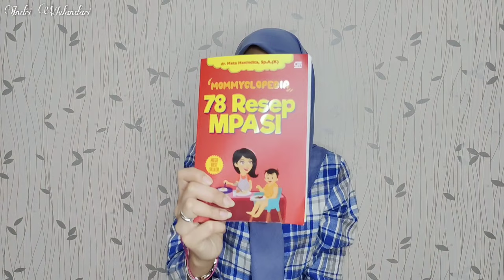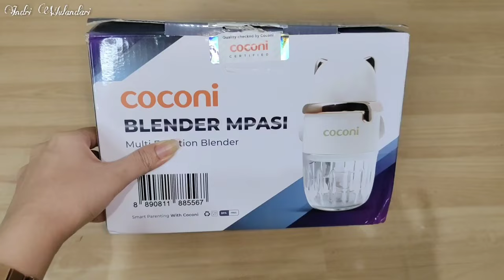Shopee Haul Perlengkapan MPASI Anti Mubazir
haaii assalamualaikum...

Di video kali ini aku mau ngehaul perlengkapan bayi yg aku beli di shhopee, semoga kalian suka yaa. Happy watching ...

berikut ini link produk yg aku sebutin di dalam video :

PERLENGKAPAN MASAK

PERLENGKAPAN MAKAN

1. Kursi Makan High Chair

Record          : Hp Vivo V29
Edit Video       : Inshoot

Tinggalkan komentar kalian di bawah untuk memberi saran maupun pertanyaan.
Thankyou~~